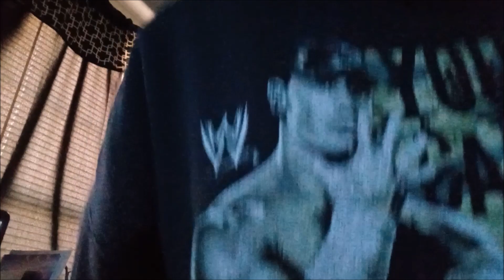Still Unknown!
Vlog #1,623

Amazon Wishlist